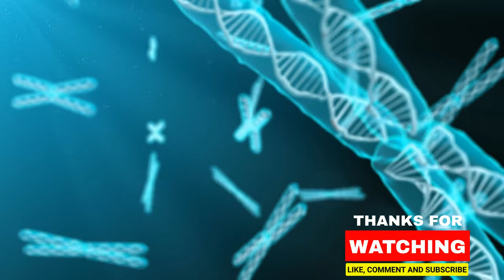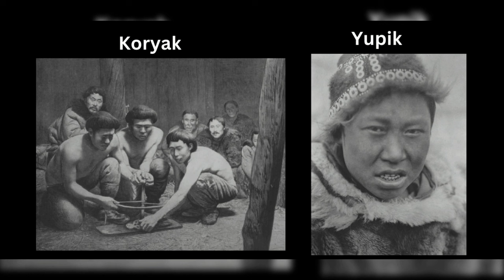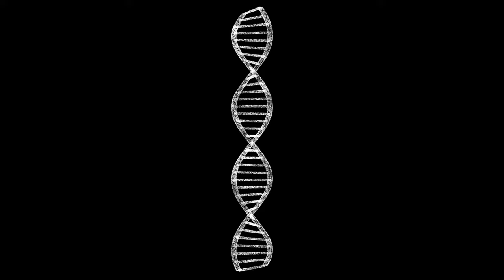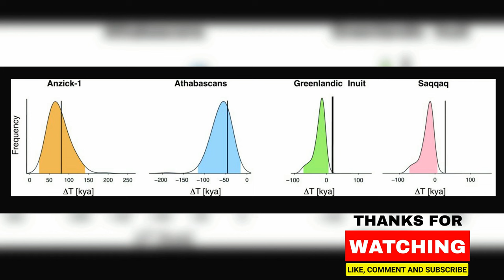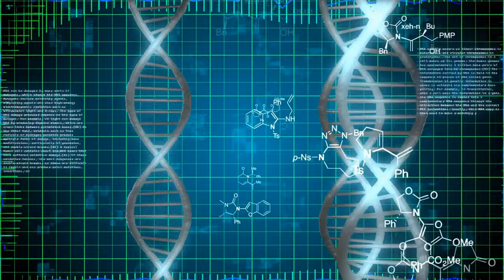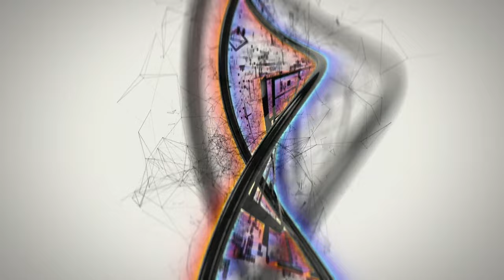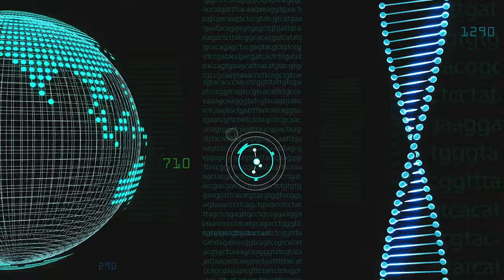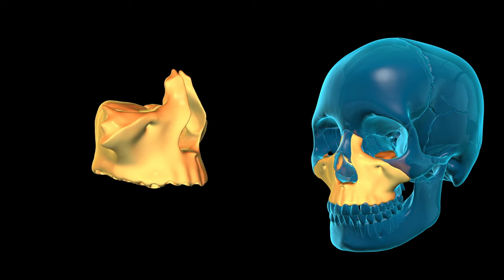Incredible Native American Genetic History Revealed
In this video we look at a study that reveals the genetic history of native americans and also their migration.